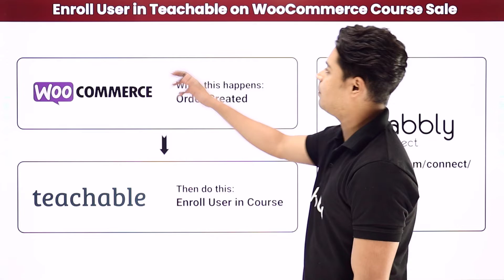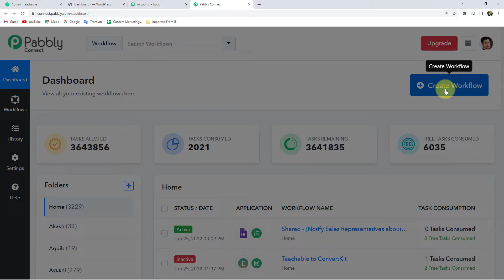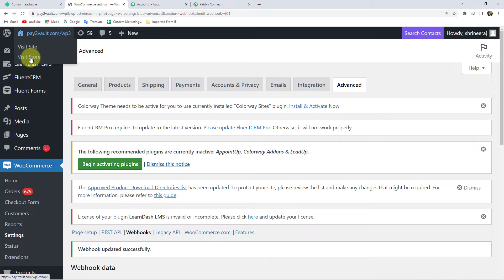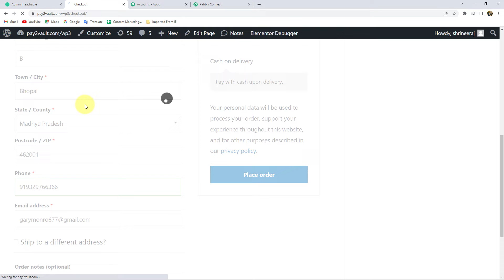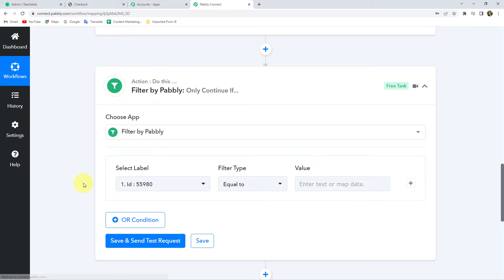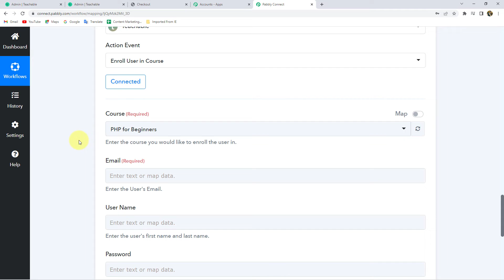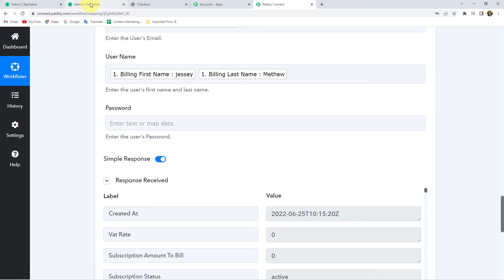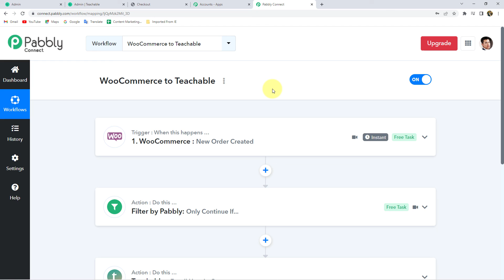WooCommerce Teachable Integration Enroll User in Teachable on WooCommerce Course Sale in Hindi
Welcome to our video on the WooCommerce Teachable Integration! In this video, we'll show you how to enroll a user in a Teachable course on WooCommerce. This is a great way to sell courses on your WooCommerce site!